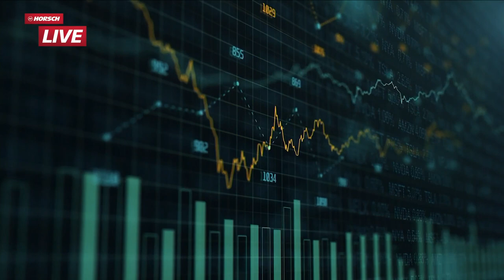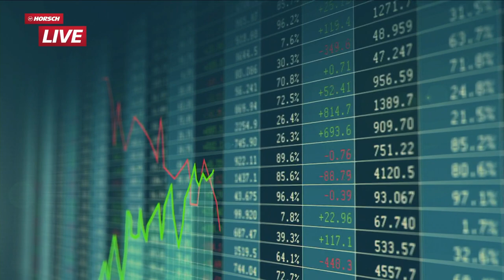HORSCH Live 2022 - Cash is King?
Wieviel Substanz muss ein Betrieb vorhalten? Gilt: eine Ernte auf dem Halm, eine im Lager und eine auf der Bank?
Müssen sich landwirtschaftliche Betriebe für die Zukunft neu aufstellen, um liquide und profitabel zu bleiben? Wie stark sind die Einflüsse der Änderungen in der Zinspolitik auf die Finanzierung der Betriebsmittel und auf die Flächen der Betriebe?

Gäste:
Michael Horsch
Felix Hollmann
- Selbstständiger Berater und Gesellschafter der LBB GmbH –
Deert Rieve
- Landwirt aus Mecklenburg-Vorpommern -
Bernd Werzinger
- Vertriebsmanager Deutsche Kreditbank AG -